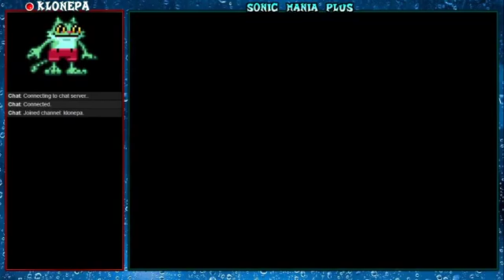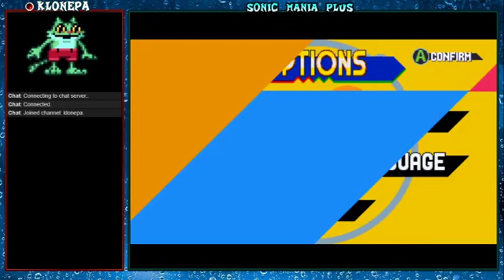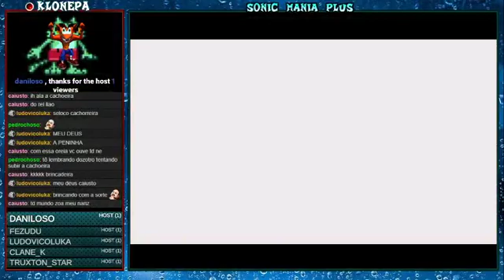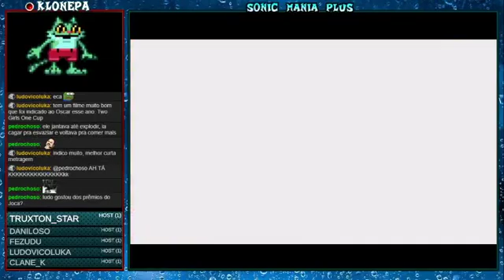Sonic Mania Plus (PC) #1 A